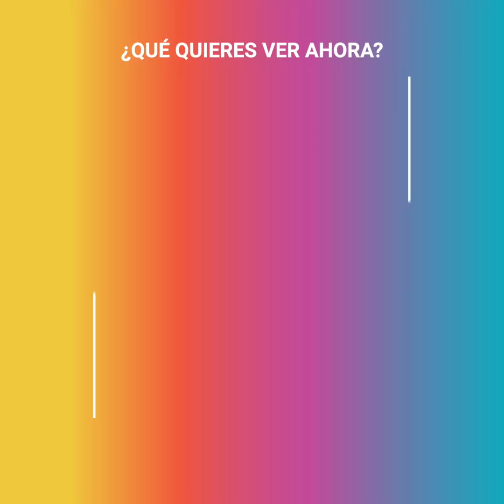Evita la cabra perdida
Evita la cabra fue rescatada en pleno cerro, perdida sin saber dónde ir. Pero cuando llegó al santuario, se desorientó aún más: era la única de su especie, y por más que intentara ser perro o gato como los que había allí, siempre terminaba en desastre. Por suerte al dueño se le ocurrió la mejor compañía.